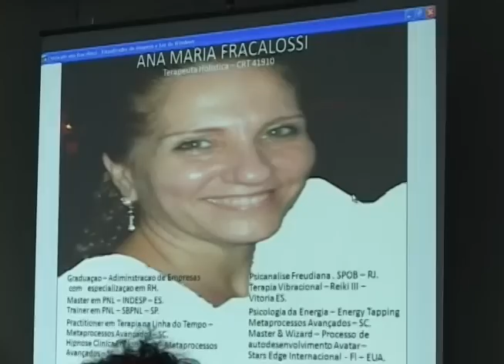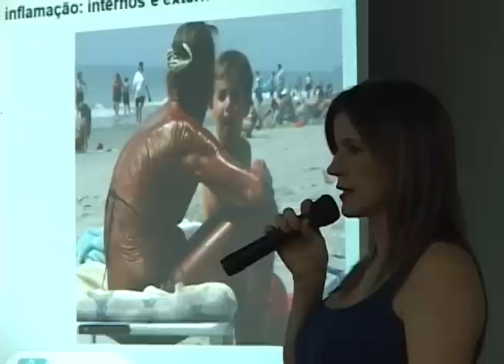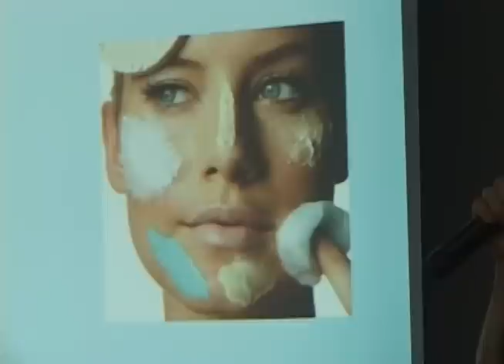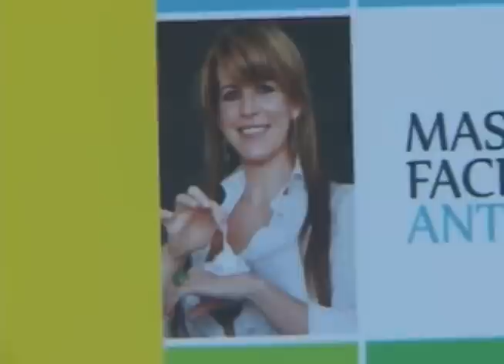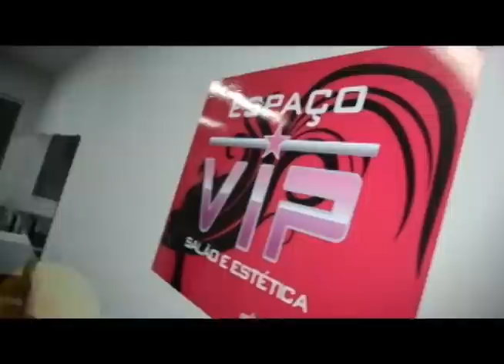Programa Evidence 31-08 Pt 02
- Aniversário de 14 anos da Clínica de Estética Glaucia Gaviorno;